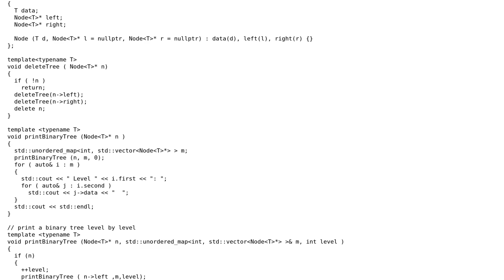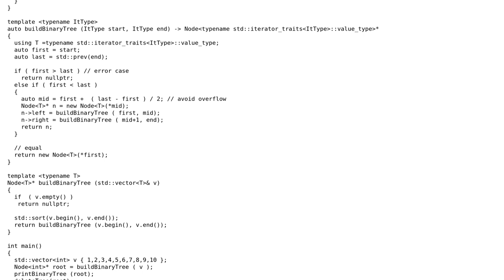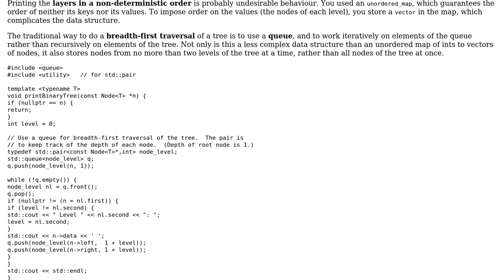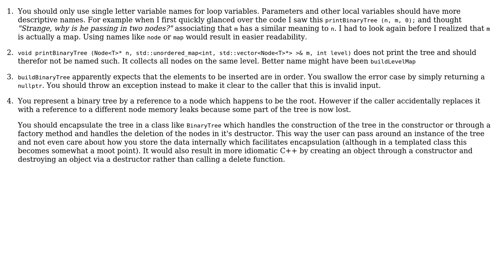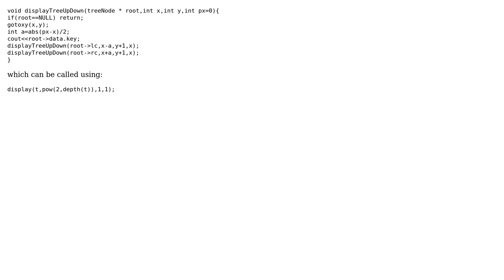Code Review: Printing out a binary tree level by level (3 Solutions!!)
Code Review: Printing out a binary tree level by level

With thanks & praise to God, and with thanks to the many people who have made this project possible! | Content (except music & images) licensed under CC BY-SA | Music | Images & others | With thanks to user Seeni user Jamal user ChrisWue user bjackfly user 200_success and the Stack Exchange Network Trademarks are property of their respective owners. You are responsible for your own actions.